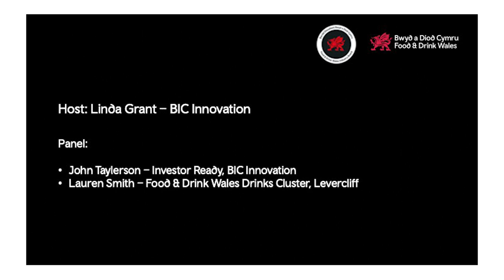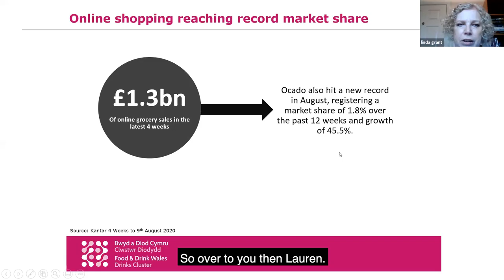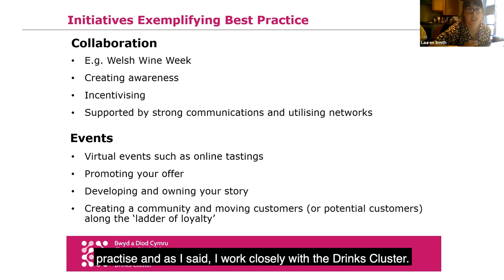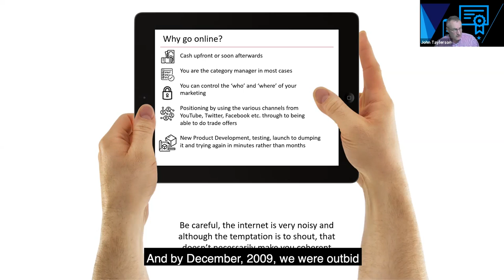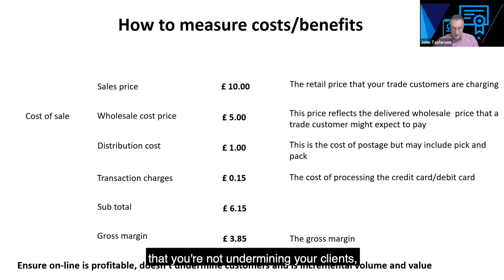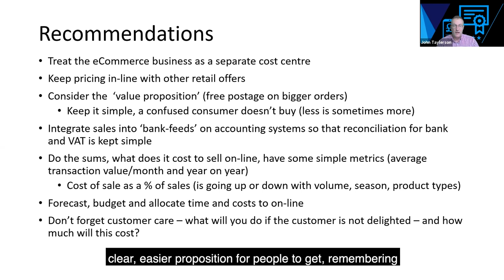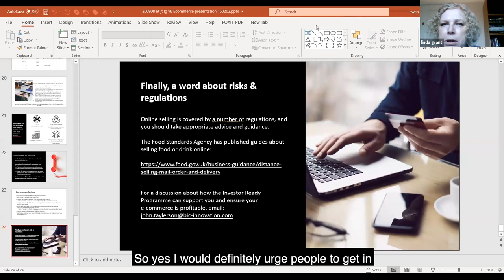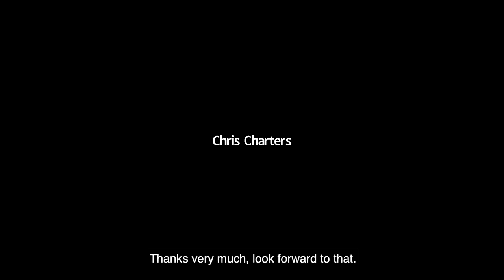Business Resilience in the Food and Drink Sector/Adeiladu Gwydnwch Busnes yn y Sector Bwyd a Diod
Focus on Profitable E-commerce/Canolbwynto ar E-fasnach Broffidol